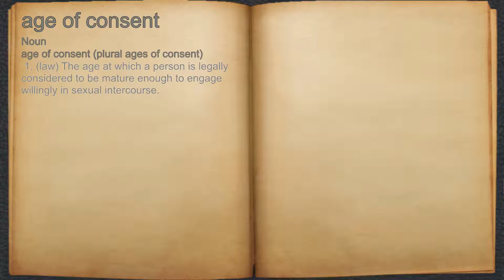What does age of consent mean?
A spoken definition of age of consent.

Intro Sound:
Typewriter - Tamskp